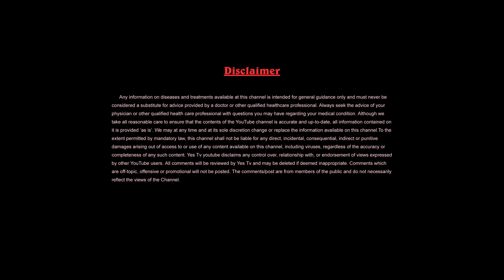ఈ "13" ఎట్టి పరిస్థితుల్లో ఆపకూడదు,ఈ "6" ఎట్టి పరిస్థితుల్లో ఆపాలి||Dr.Gummadavelli Srinivas||YesTv